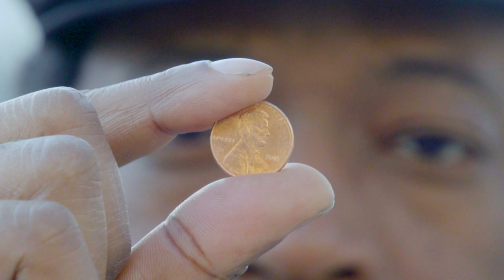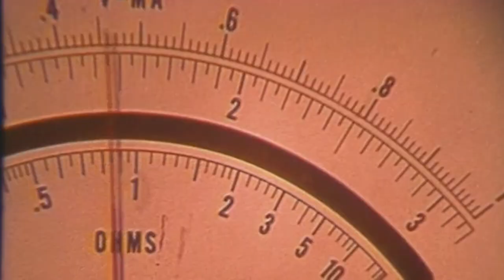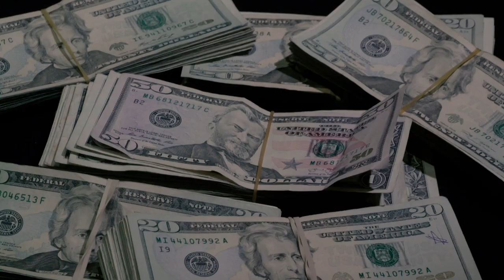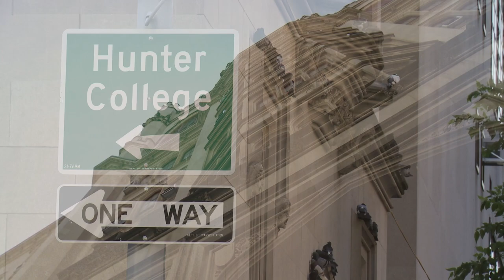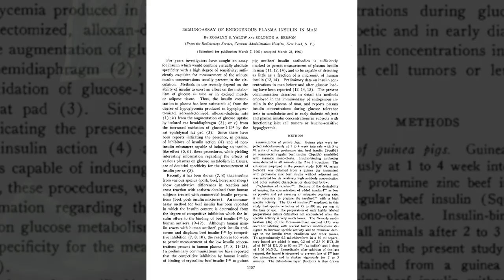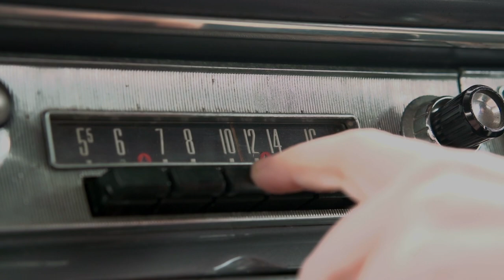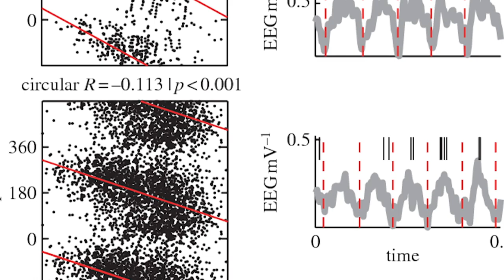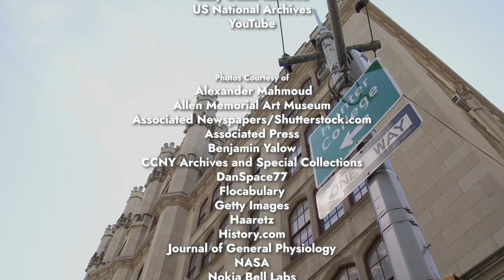Arno Penzias, Rosalyn Yalow and John O’Keefe | CUNY Laureates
The series premiere of CUNY Laureates reintroduces three Nobel prize winners from throughout CUNY’s history. First, Arno Penzias’s attempts to eliminate interference in his radio antenna leads to one of the greatest scientific discoveries of the twentieth century. Rosalyn Yalow turns the nuclear science of a recent World War into a medical breakthrough. And John O’Keefe explores what taxicabs, video games, and the brain’s hippocampus have in common.

00:00 Arno Penzias
06:57 Rosalyn Yalow
14:20 John O’Keefe

CUNY Laureates is a documentary series about the lives and achievements of CUNY graduates who went on to win major awards in their respective fields. By reintroducing these exceptional minds to younger audiences, we hope to emphasize the value of a high-quality public education and demonstrate how it can transcend all social and political boundaries, even to this day.

In the first season, we honor our outstanding alumni by profiling 13 CUNY graduates who have received Academia’s greatest honor, the Nobel Prize.

CNLR01001